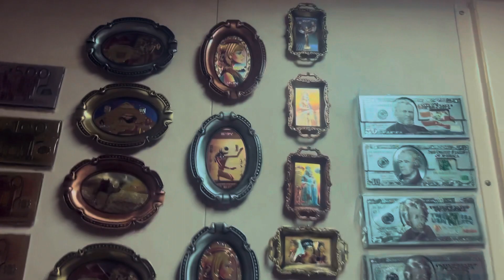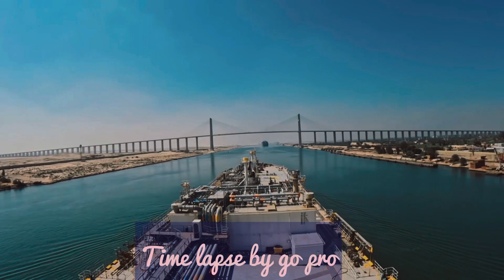Suez Canal crossing 🇪🇬 Egypt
स्वेज नहेर Egypt crossing